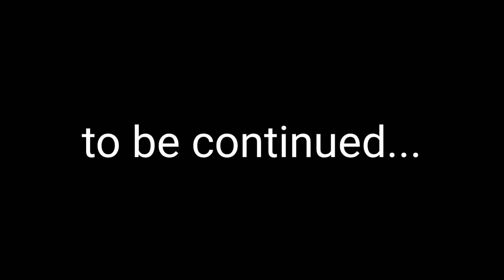live @ the witch trials part 1